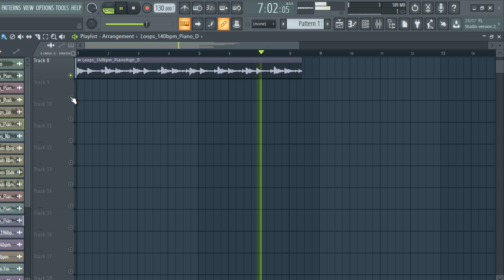(FREE) DOWNLOAD PIANO LOOP KIT / ROYALTY FREE SAMPLE PACK - "VOL.17" [Melody Loops]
samples
samples free
samples music
free samples
bones samples,
drill piano
trap piano